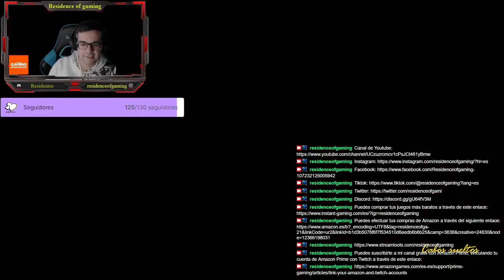NOS CONVERTIMOS EN LOS DUEÑOS DE VICE CITY! GTA trilogy remastered PC/ GTA Vice City Final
Muy buenas gente! Último capítulo de GTA Vice City. Se trata de un extracto extraído del directo de Twitch, donde suelo stremear de martes a viernes de 5 de la tarde a 9 de la noche (hora peninsular española).
Aquí tenéis mis enlaces:
Enlace de Amazon
Equipo:
Placa base: MSI MPG Z490 Gaming Plus
Procesador: Intel Core i7 10700K
Tarjeta gráfica: Zotac Gaming GeForce RTX 3090 Trinity
Almacenamiento: Corsair MP400 1TB Nvme PCIe 3.0
RAM: Corsair Vengeance LPX DDR4 3200 Mhz 32 GB (2x16 GB)
Torre: Nox Hummer MC USB 3.0 Negra
Fuente alimentación: Corsair RM750 750 W 80 Plus Gold
Periféricos:
Teclado: Mars Gaming MK320 RGB Black